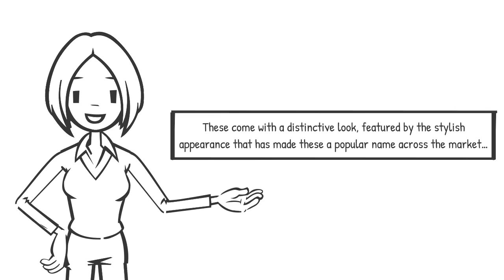Herman Miller Caper| Multipurpose Office Chairs| Executive Chairs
You can buy Herman Miller Caper multipurpose executive chairs from Madison Seating. It is a reputable online store offering office furniture at a reasonable price. Order quality chairs at an affordable price.